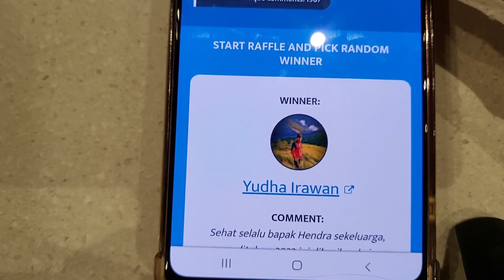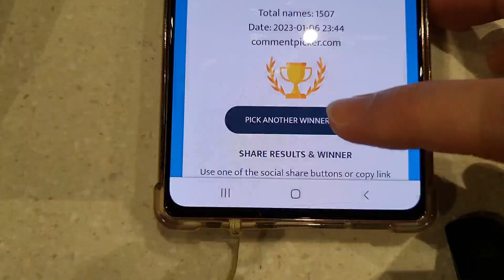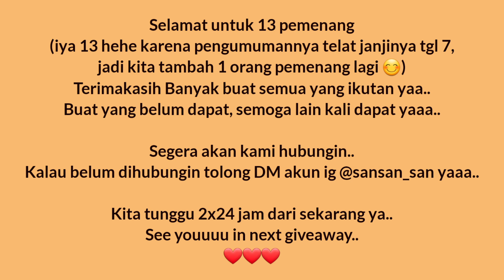PENGUMUMAN GIVEAWAY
Maaf telat ya temen2 pengumumannya. kita tambah 1 orang pemenang lagi jadi 13 orang yaaaaa...